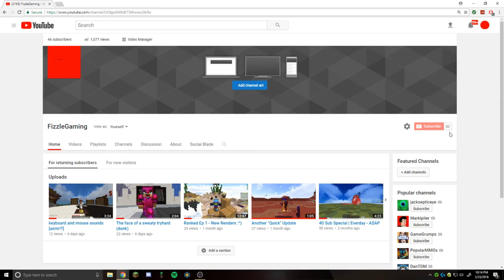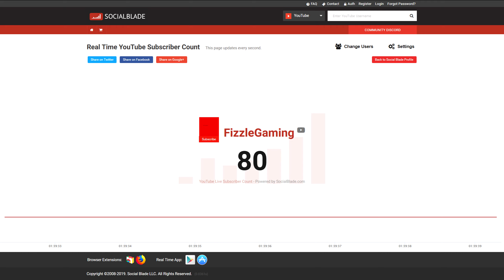2 years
I can't believe that I've had this channel for about 2 years now. I haven't gotten far in some people's eyes,
but on my own, every video I have made had some value to me personally. It's honestly amazing when I can post
content, knowing I had some personal feelings attached to that video, and people watch it. It might not be a
whole lot, but it still makes me extremely happy I make content. Thank you everyone that watches my videos,
or laughs at my content with me, whilst I have been making this channel.